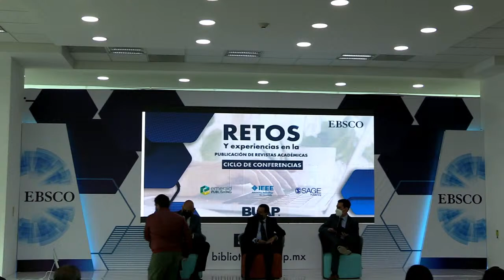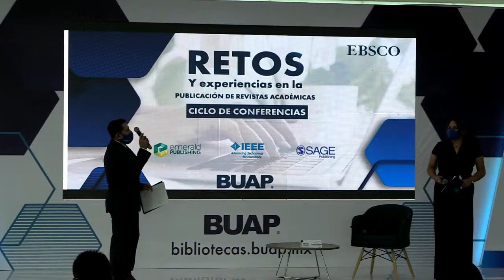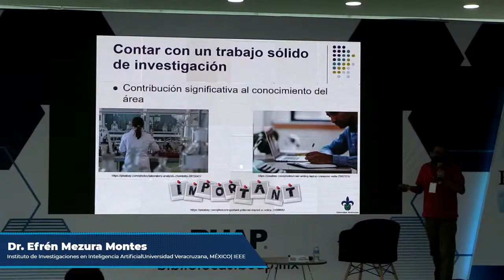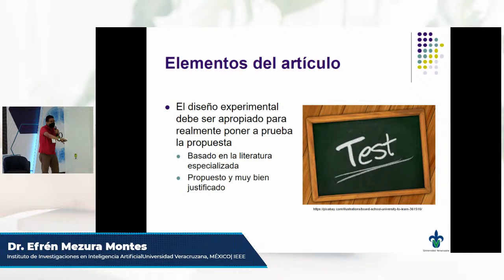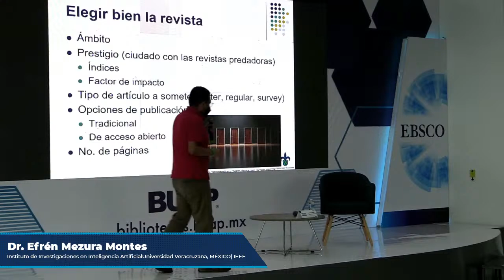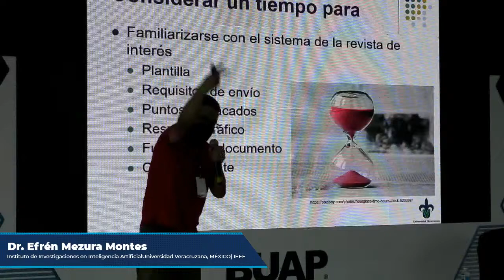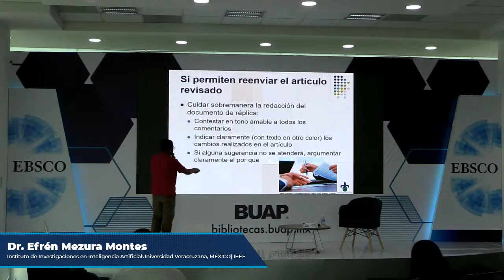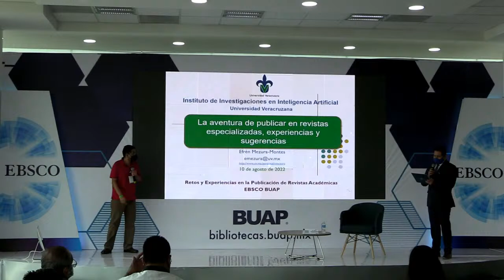Dr. Efren Mezura Montes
La aventura de publicar en revistas especializadas, experiencias y sugerencias. Dr. Efren Mazura Montes